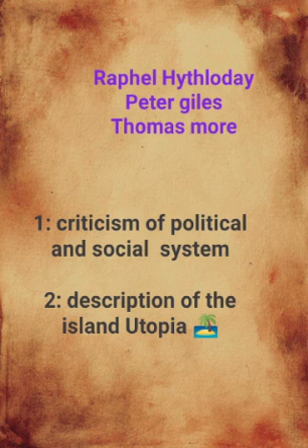Utopia by Thomas More, malayalam explanation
|world of literature|